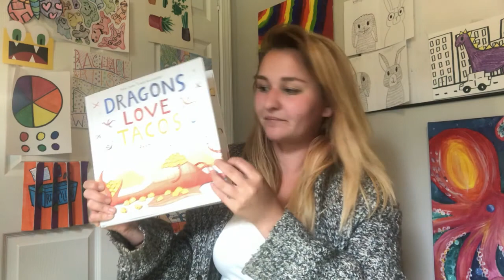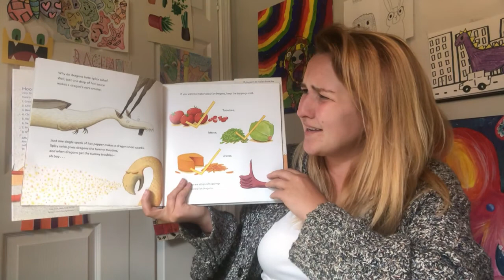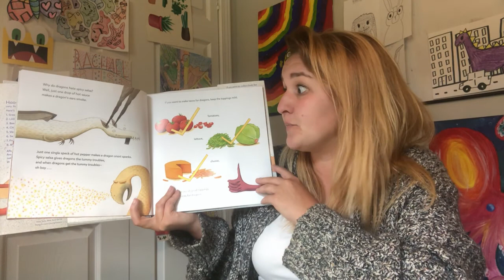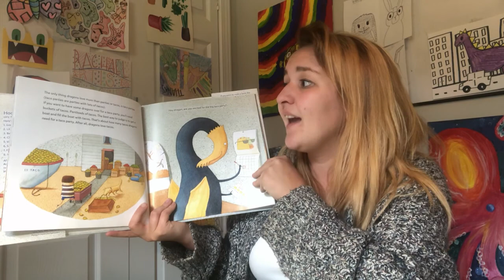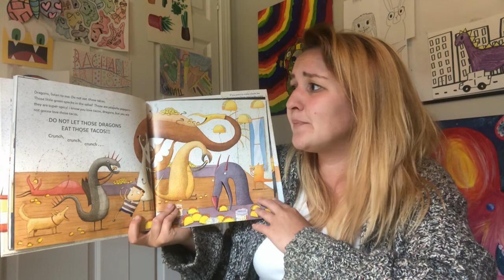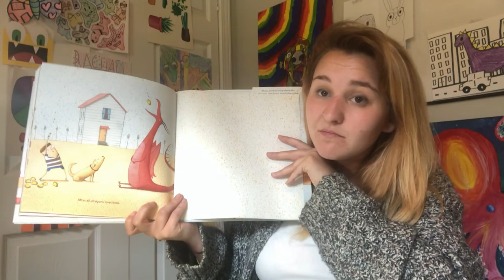Dragons Love Tacos - Read Aloud with Ms. Wilken